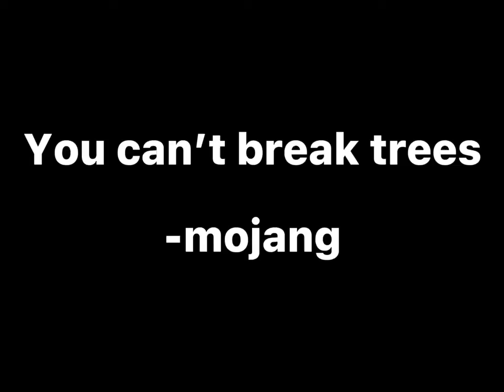25 things to do in a minecraft world (Song by herb Alpert)